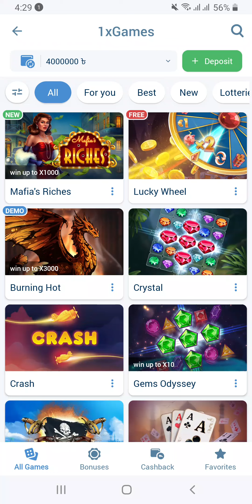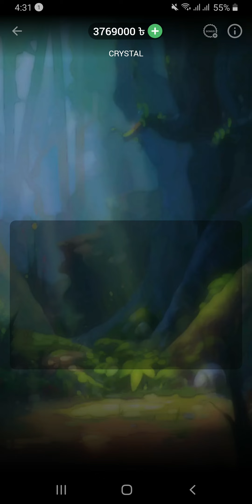crystal game 2 লাখ প্লাস